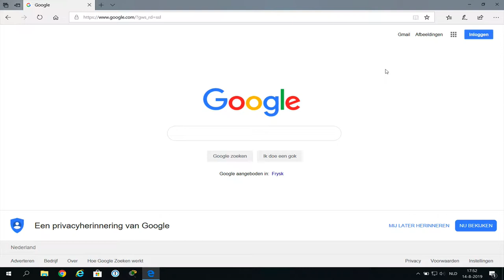Microsoft Edge browserdata wissen binnen Windows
Aan de hand van een paar eenvoudige stappen laat Noëll je zien hoe je de browserdata binnen Microosft Edge kan wissen.

Wil je meer leren over het wijzigen van je browser instellingen?